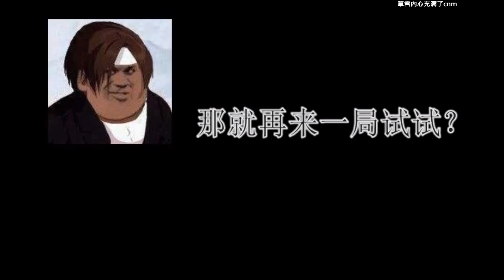KOF WING 2.02 V. 2017 - KUSANAGI X RUGAL || The King of Fighters WING 2017.04.29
If you can not see it, try this link.